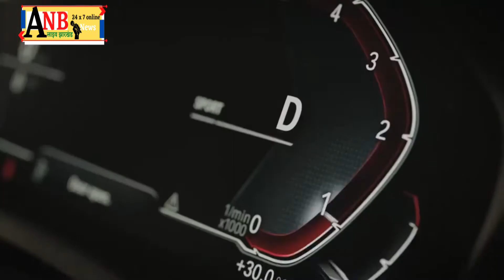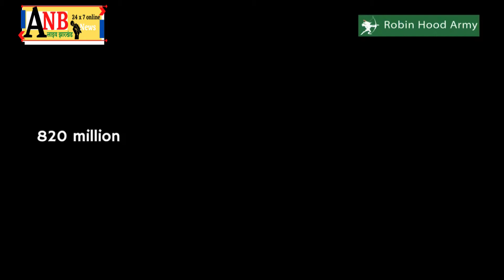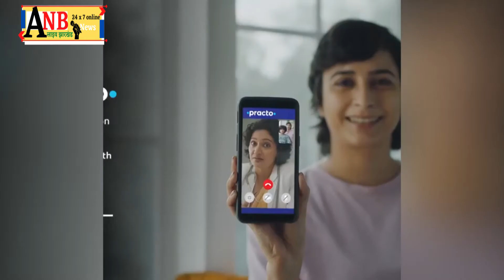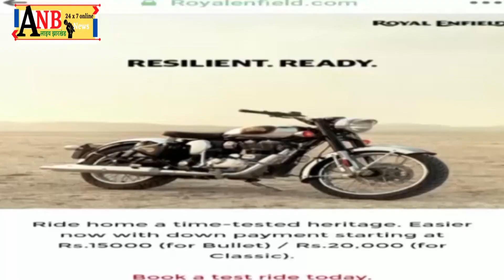चक्रधरपुर के युवक की अपहरण के बाद हत्या, 40 दिन बाद जंगल से मिला शव, दो आरोपी गिरफ्तार